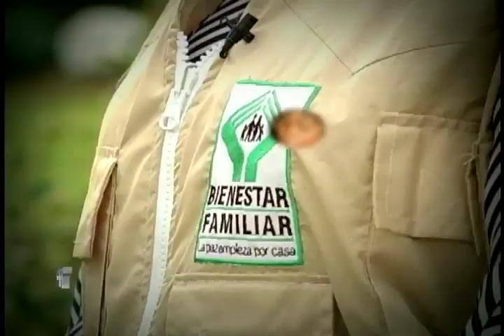Niños de las cavernas - Testigo Directo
Testigo Directo --~--
El desgarrador drama de varios niños de Turmequé, Boyacá, quienes viven como en la era "de las cavernas", durmiendo en un hoyo en el suelo, sin nisiquiera poder comunicarse.